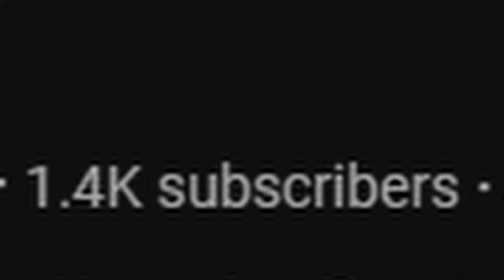DAN DA DAN - Otonoke (Music Video) | REACTION!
CRAZY DAN DA DAN  MUSIC VIDEO BIGGEST VIBE OF THE CENTURY😎